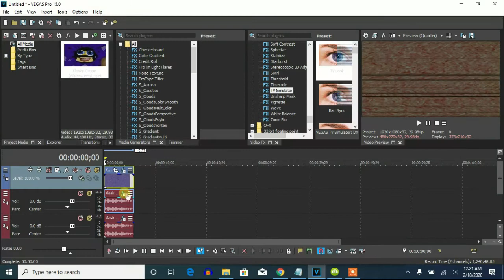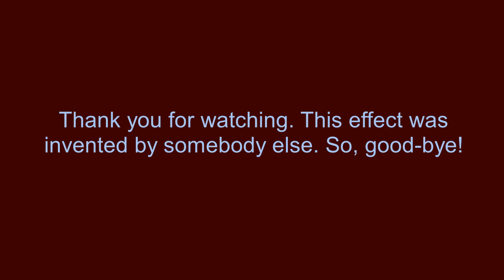How To Make Kormulator V18 On Vegas Pro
Let's learn how to make Kormulator V18 on Vegas Pro.